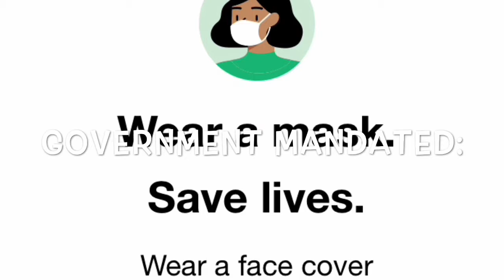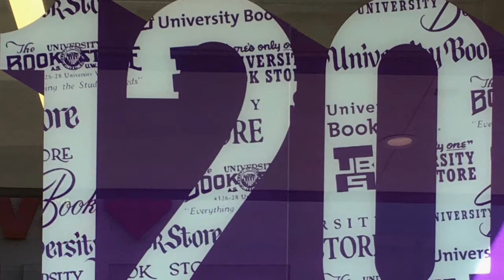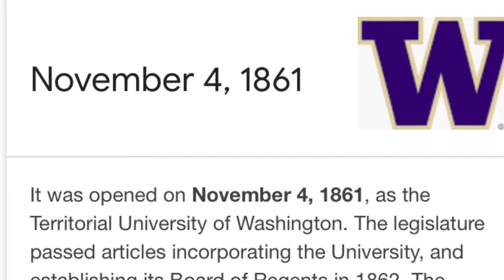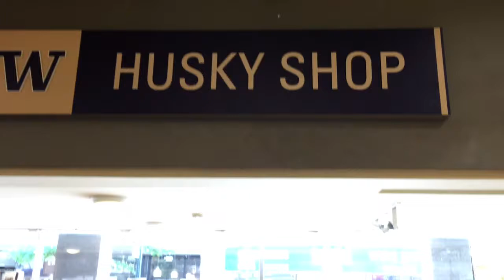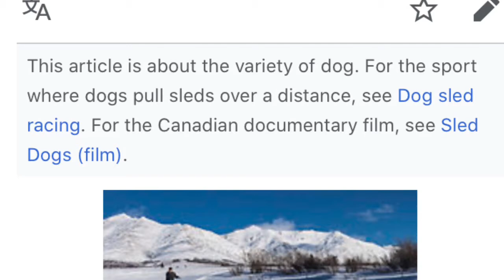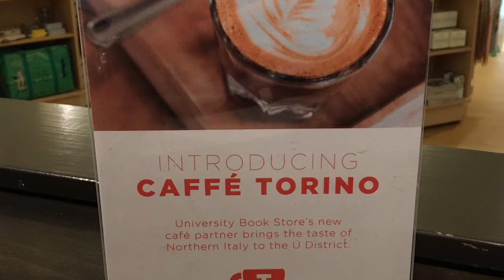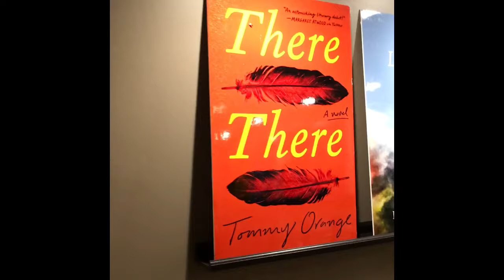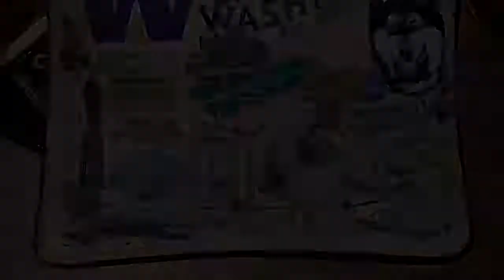Indygoes | University Book Store, UW-Huskies, WA